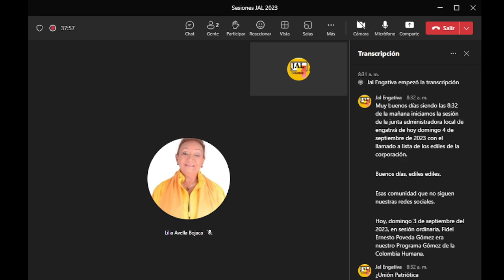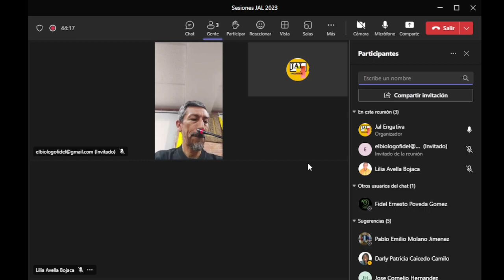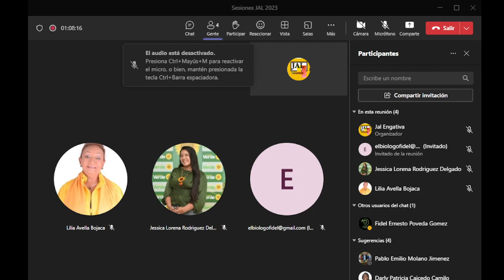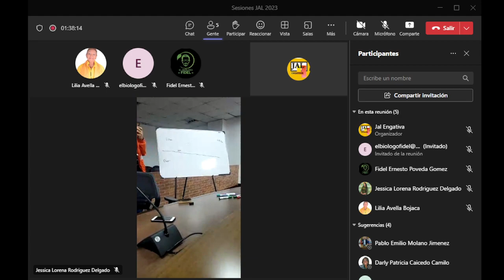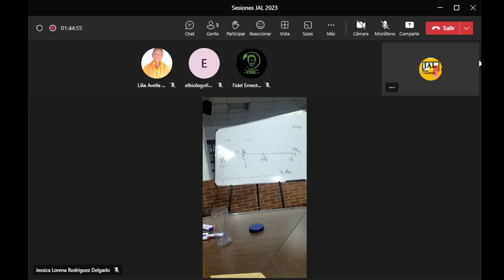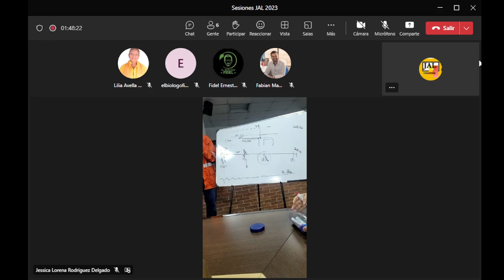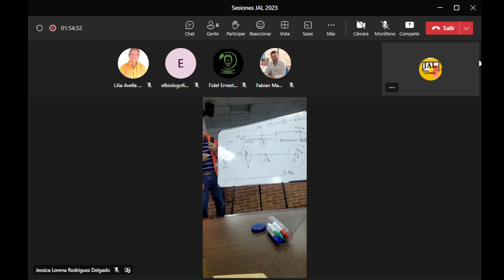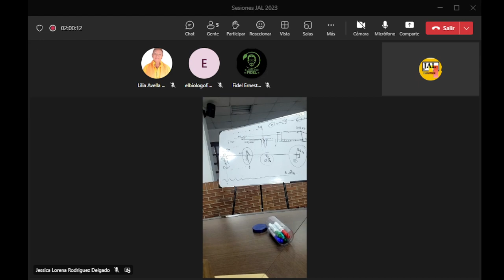03/09/2023| Sesión Ordinaria. Acta No. 45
📍Tema: Planes de Manejo de Tránsito por obras de la EAB-ESP en Engativá

✅Convocados:
Alcaldía Local de Engativá
Empresa de Acueducto y Alcantarillado de Bogotá

🙋‍♀️Preside: H. Edil Fidel Ernesto Poveda Gómez

Todas las sesiones de la JAL son presenciales y se realizan en el Recinto JAL - 1er. piso, Alcaldía Local de Engativá (Cl. 71 73A-44).